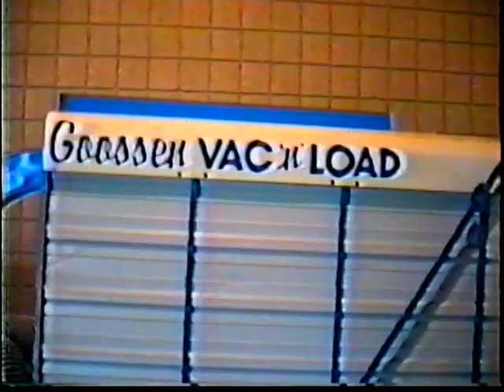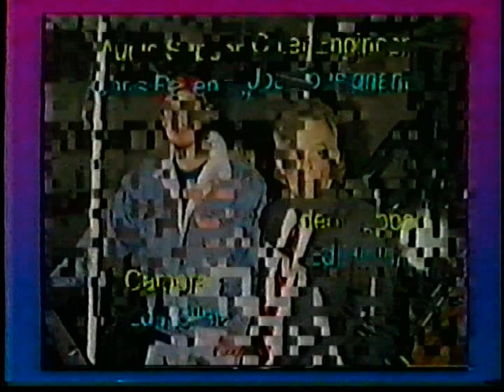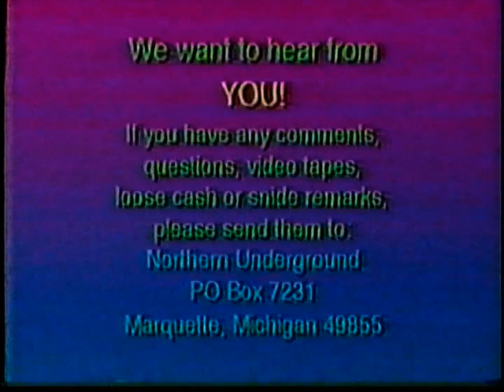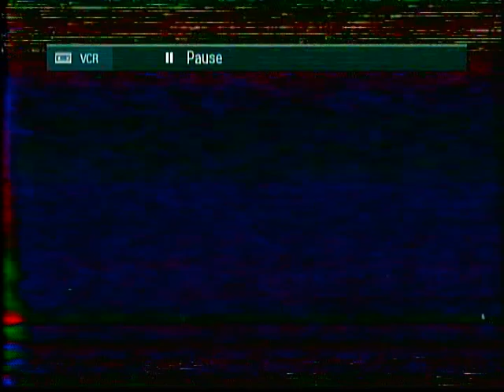Northern Underground 1994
A program filmed by NMU students back in 1994.  It was called Northern Underground and played on Channel 13 in Marquette, MI.